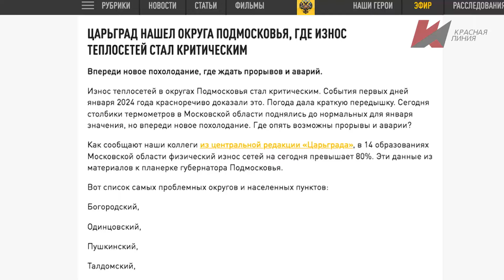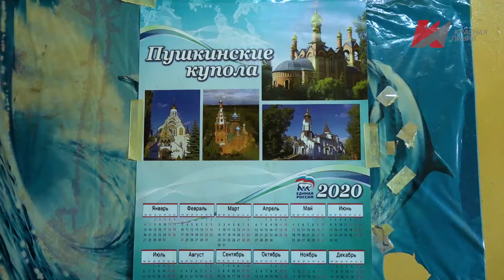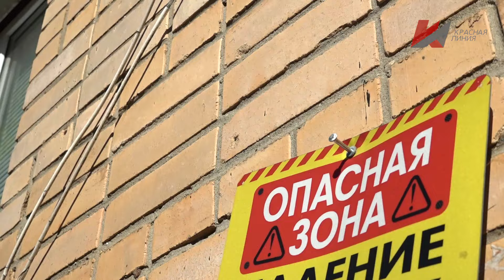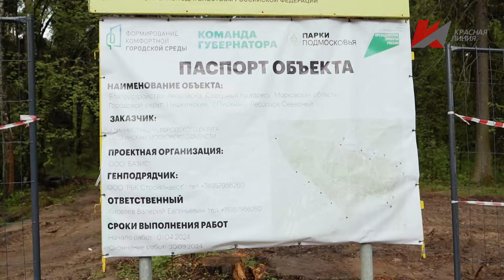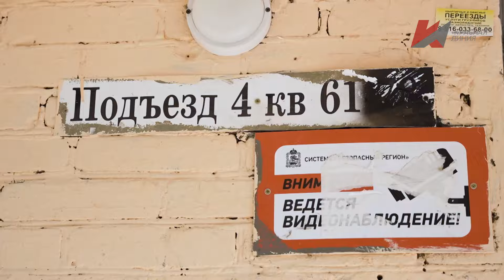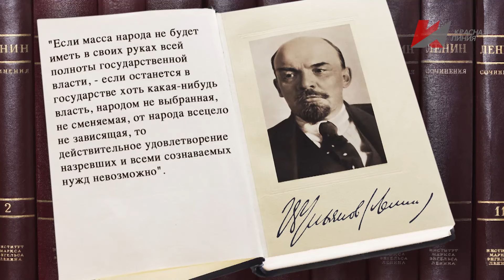Специальный репортаж «Деньги не про нашу честь»